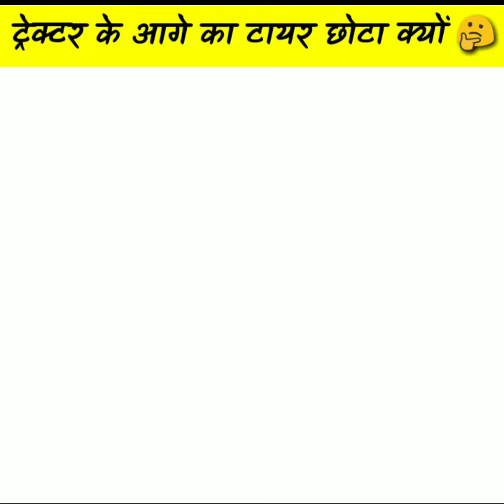ट्रैक्टर के आगे का टायर छोटा क्यों होता है🤔 Hindi Facts | Amazing Facts